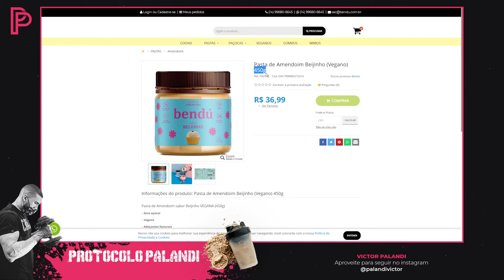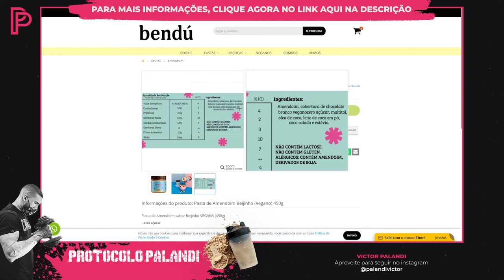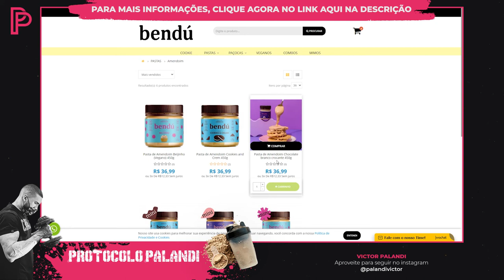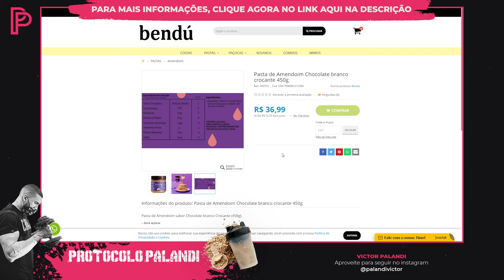Creme de Amendoim Bendu é gostoso?